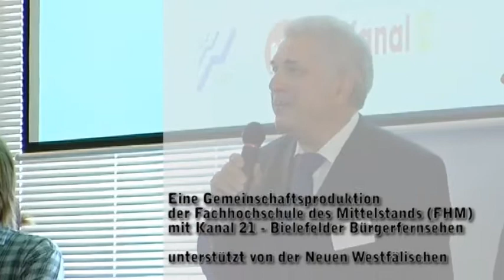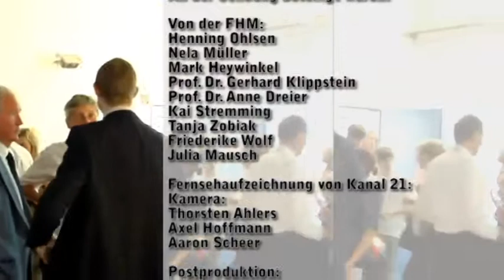PolitDate Bielefeld - Bernd Landgraf (CDU)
Bielewählt: Kommunalwahl 2009 auf Kanal 21 - Junge WählerInnen lernen beim Speed Dating Bielefelder PolitikerInnen kennen. Aufgezeichnet in der Fachhochschule des Mittelstands in Bielefeld am 6. August.
Bernd Landgraf (CDU) im Gespräch mit Jan-Hendrik Stute